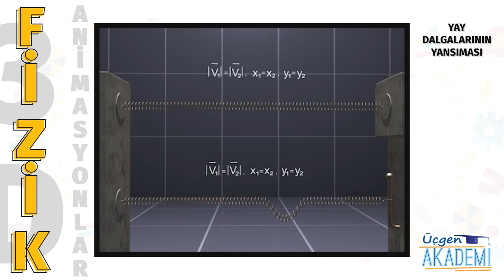Yay Dalgalarının Yansıması - Üçgen Akademi 3D Animasyonlar Serisi